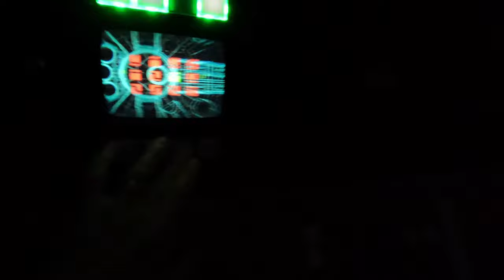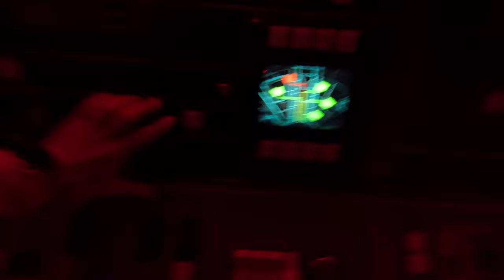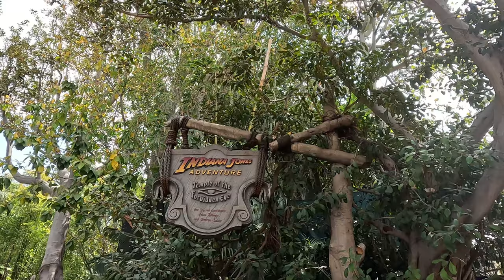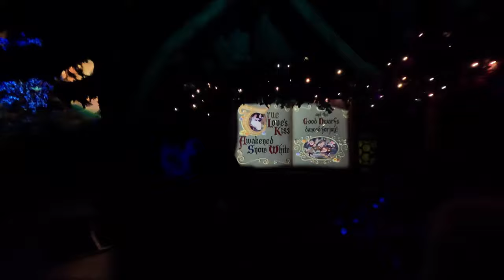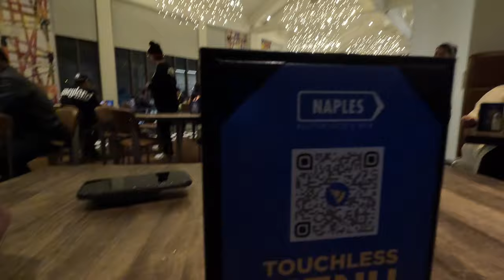Disneyland - 1st Time!! | 15 Rides!! | Carnival Miracle / Disney California Adventure: Day-5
Come along with Andrea & Andy for an another epic day as we spent the day in Disneyland! 2nd time for Andrea and Andy's first ever visit to Disneyland! We purchased Genie Plus and were able to go on 15 legendary rides at Disneyland, and had some great snacks and food!

We visited Disneyland with Beach Please and Rich & Donna, please check out their channels:

Carnival Miracle 2023 | Disneyland Vlog Contents:
00:00 Coming Up!
00:37 Day 1-5 Mashup
01:05 Good Morning from Downtown Disney!
03:15 Monorail to Disneyland!
04:37 Welcome to Disneyland!
05:35 Galaxy's Edge
06:45 Rise of the Resistance!
10:28 Smuggler's Run!
14:43 Oga's Cantina
16:18 Splash Mountain!
19:58 Haunted Mansion
22:00 Club 33!
22:08 Pirates of the Caribbean
22:52 Froot Loops Churros!
23:42 Big Thunder Mountain!
26:36 Indian Jones Adventure: Temple of the Forbidden Eye
28:54 The Jungle Cruise
31:37 Taco Trio Lunch!
31:56 First Castle Sighting!
32:15 Tomorrowland and Grogu! Thank you Rich & Donna!!
33:12 Buzz Lightyear Astro Blasters
34:18 Hyperspace Mountain!
34:52 Finding Nemo Submarine Voyage
37:11 Autopia Cars Ride!
40:29 Mr. Toad's Wild Ride
41:57 Snow White's Enchanted Wish
43:42 Pinocchio's Daring Journey
44:46 Excalibur's Sword
45:26 Exiting the park through the Castle / Mainstreet
47:29 Downtown Disney / World of Disney
48:17 Pizza Dinner at Naples
49:24 Outro

ES_The Balearic Dreamer 1 - Niclas Gustavsson.wav
ES_More To Life - Hallman.wav
ES_Avalanche of the Heart - Tape Machines.wav